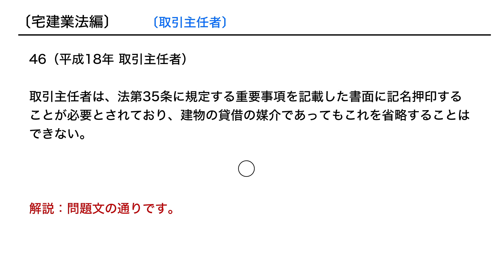【個別指導】宅建業法で得点稼ぐ過去問直前対策No.46〔取引主任者〕平成18年 取引主任者